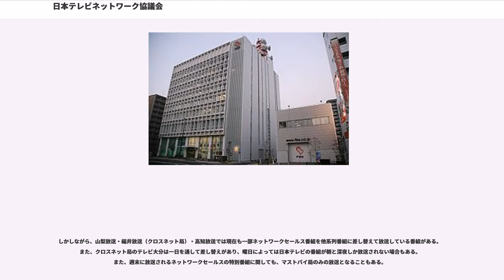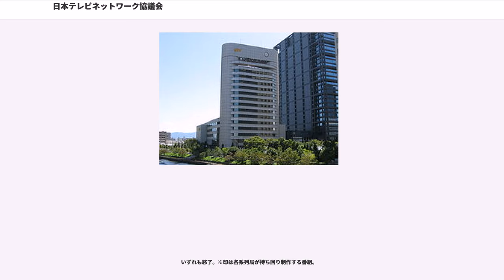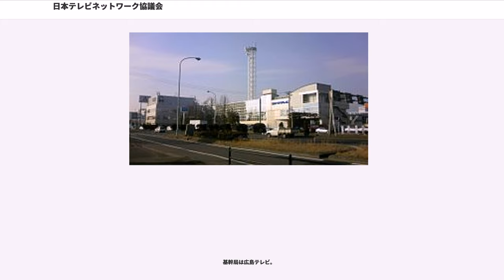日本テレビネットワーク協議会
日本テレビネットワーク協議会（にほんテレビネットワークきょうぎかい、、略称：NNS）は、日本テレビ放送網（NTV）など同局をキー局とするニュース系列（ニュースネットワーク）である日本ニュースネットワーク（略称：NNN）に加盟するテレビ局の放送番組の内、ニュース番組以外のものを融通する、日本の民放テレビのネットワーク組織である。なお、日本ニュースネットワークについてはその項目を参照。

また、一般に本項で解説するNNSと別項で解説するNNNとを合わせて日本テレビ系列（日テレ系列、NTV系列）という（NNN・NNSどちらか一方だけでも通じる場合もある）。

NNSは、フジテレビ（CX）をキー局とするフジネットワーク（FNS）の発足から3年後の1972年6月14日に発足した。しかし、FNSに比べてテレビ番組などにおいても「NNS」の名称が使われることは皆無である。

現時点において、29局が加盟している。なお、NNSに加盟している局は全てNNNにも加盟しているが、テレビ宮崎（UMK）のみNNNには加盟しているものの、NNSには加盟していない。

加盟局の内訳は、旧アナログVHF波親局が16局、旧アナログUHF波親局が13局で、この旧アナログVHF波親局の16局は昭和30年代以前の開局であり、ほとんどがその地域において最初の民放テレビ局となっていて、概ね北陸地方、中国地方の一部と、東北地方の日本海側、四国地方の全局がこれに当てはまる。また、平成新局は3局ある。

基幹局は東京・NTV日本テレビ放送網、札幌・STV札幌テレビ放送、宮城・MMT宮城テレビ放送、名古屋・CTV中京テレビ放送、大阪・ytv讀賣テレビ放送、広島・HTV広島テレビ放送、福岡・FBS福岡放送で、全てテレビ単営局である。

NNS発足当初から1980年代後半までのNNSは、主にJNN（TBS系列）、FNSと比べると、自らの系列の番組に加えて、他系列の番組を放送する割合が高い局が多数存在した。その要因としてクロスネット局が多かったからである（ニュース系列のみのクロスネットを含めると多い時には約4割がクロスネット局であった）。これに関し、NNS加盟局の半数強の局が非マストバイ局で、さらに編成の3割から半分を他系列に差し替えるクロスネット局も多く存在した。アナログ親局がVHF局のある放送局ではTBS、テレビ朝日との関係も極力系列局同様に対等とし、その一方で『11PM』など系列の番組であっても、低俗と判断した番組はネットを受けないことを編成方針に掲げた局もあった。

一方、1970年代に系列局を拡大させたFNS（フジテレビ）については、1980年代にキー局のフジテレビが視聴率で圧倒的首位に立っていたことから、九州地区やYTS脱退前の山形県を除き、1980年代半ばまでに概ね編成は統一されていた。このように、NNSは、全国一律に同じ番組が放送されないという状況が生まれていた。

しかし、1990年代に入ると、FNSに対抗したドラマ、バラエティ番組が躍進、充実し、情報生番組も他系列より多く放送されるようになったことで、NNS（系列局）が台頭するようになった。（キー局の）日本テレビをはじめ、NNS系列各局の視聴率首位（三冠王の獲得）が相次いだ。また、プロ野球・巨人戦の視聴率もこの頃から好調傾向になった。

また、1990年代には、いわゆる「平成新局」の開局が相次ぎ、このことでクロスネットが解消され、『ズームイン!!朝!』等の各種情報番組のネット局が拡大したことで、視聴率の好調や会社経営の好調ぶりが相次いだ。

その後、2000年代の一時期は、NNN・NNS系列の視聴率は全体的に低下し、首位の座を再びFNS系列局（西日本の一部ではANN系列局やJNN系列局）に奪われるNNN・NNS系列局も目立ってきていたことがあった。2008年頃からは再びNNN・NNS系列局が視聴率で首位の座を奪還する局も増えてきて、2014年は福岡放送を除くNNS各局がいわゆる視聴率三冠を達成した。

NNS加盟局は他系列同様、フルネット局およびクロスネット局に分かれているが、NNSでは、日本テレビが指定するネットワークセールス枠を全てネットしなければならない「マストバイ局」およびネットワークセールス枠でも自由に他系列の番組や自社制作番組に差し替えても良い「非マストバイ局」に分けるという、独自の規定がある。マストバイ局はフルネ...